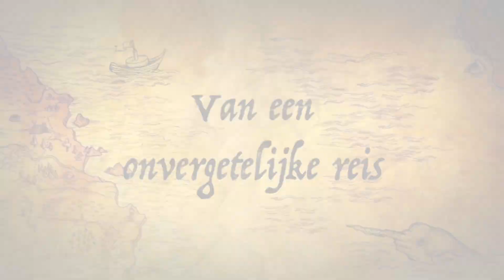Intro ECB Fishingteam 2024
Vanaf 2024 zal dit de nieuwe intro zijn van de video’s van ecb fishingteam

ECB is ontstaan een aantal jaar geleden door 3 vrienden die lekker als vrienden wouden vissen

Ik  vind het leuk om vis sessies in beeld te brengen en zal dit zeker de komende tijden gaan doen